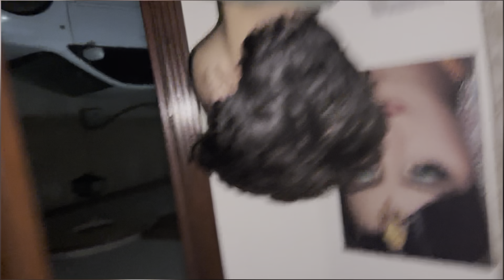Let’s Do My Packing 🧳 || Last Day in Multan 😄